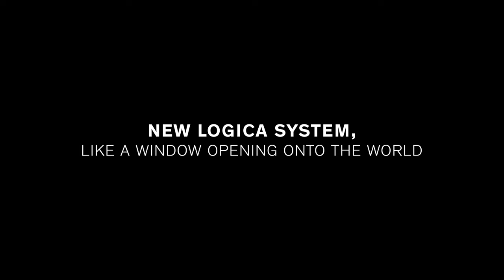New Logica: the ergonomic back panel with magical doors for your modern design kitchen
New Logica is a special element that offers a number of possible systems. More silent than a floating feather: the upper lift-up doors and the lower sliding doors open and shut gently to reveal all the accessories of the back panel of your modern design kitchen. A patented kitchen special element that can be equipped to meet the user’s requirements and can even house a cooker hood.

The light from the light panel allow for a feeling of freedom, lightness, order and formal cleanliness.